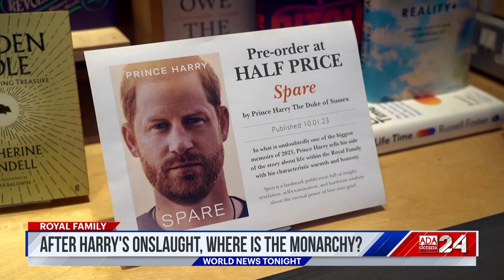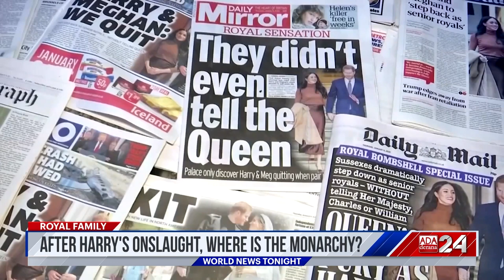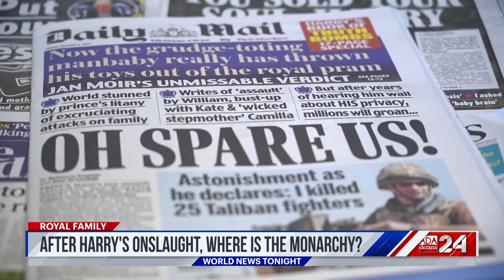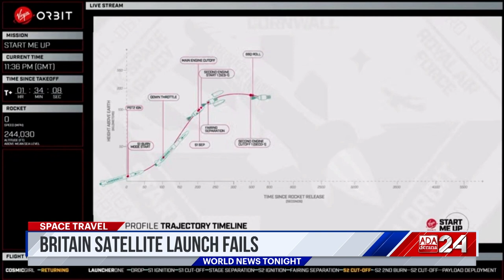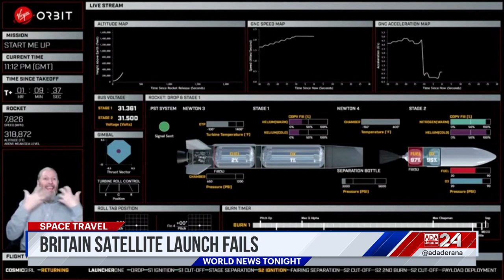Ada Derana World News Tonight | 10th January 2022